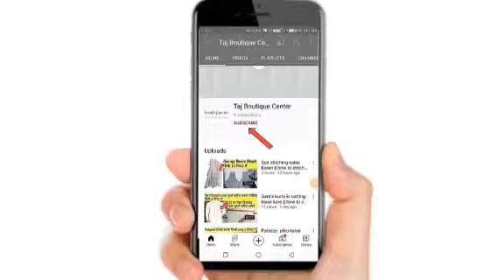Suit cutting kaise kare || how to cut suit step by step for beginners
Hello friends
Taj boutique center

suit cutting Karna bhahut asan hai. video ke baad aap Sab log suit cutting Karna shikh jayege .

es video me aap sab log suit ki cutting shikhege . es video KO end take jarur dekhna please.

1. SUIT CUTTING
2. SUIT CUTTING KAISE KARE
3.SUIT CUTTING KARNE KA TARIKA
4.SUIT CUTTING TUTORIAL
5.SUIT CUTTING STEP BY STEP
6.SUIT CUTTING HIND VIDEO
7. SUIT CUTTING AND STITICHING
suit cutting kaise Kate
how to cut suit
suit cutting tutorial
how to cut kurti
suit cutting step by step
suit cutting karne ka tarika
suit ki cutting
suit cutting karne ka asaan tarika
ladies suit cutting
suit stitching
shirt cutting
kameez cutting
kameez cutting and stitching
frock cutting